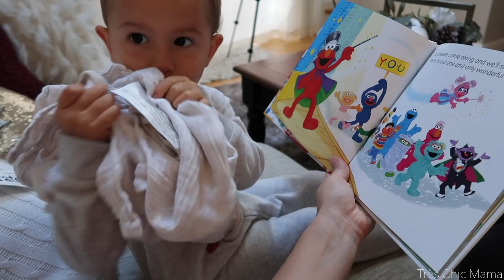WHERE I AM AT| MORNING CHATS & NEW SKINCARE| Tres Chic Mama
Hey guys! Today, I am sharing with you my new skincare. I am also sharing with you where I am at as far as Momtober goes and my actual exhausted state of being right now, I'm a hot mess mom haha Thank you for allowing me to be me and are all things with you, both positive and negative.